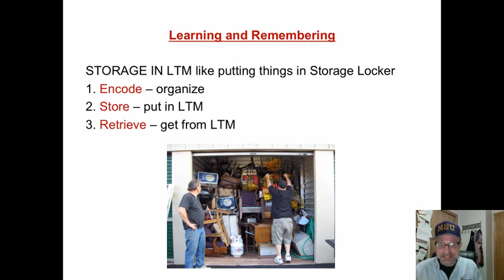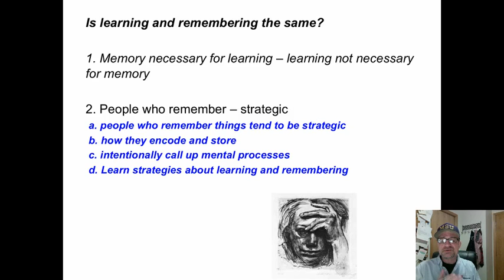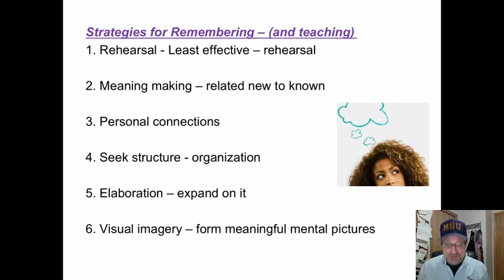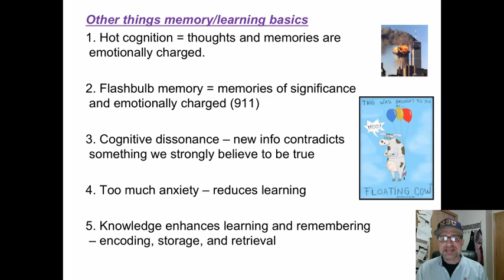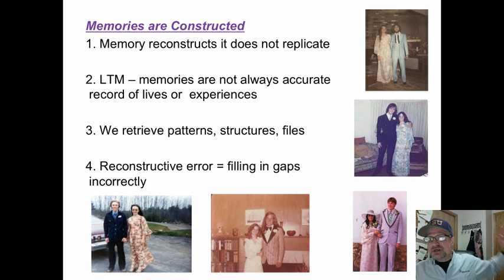5. HUMAN LEARNING: MEMORY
This 5-minute mini-lecture describes memory and human learning from the cognitive perspective.  Specifically, looks at each part of the information processing model.  Dr. Andy Johnson.